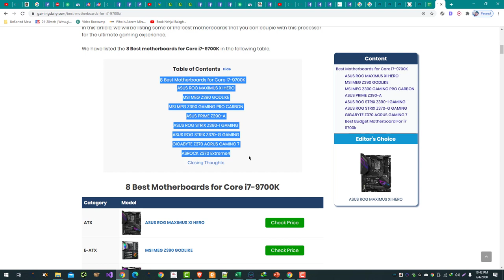How to Show Article Sitelinks on SERPs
Here are some tips for showing article sitelinks on SERPs (search engine results pages):

Use a clear and logical website structure: Google uses the structure of your website to determine which pages to show as sitelinks. A clear and logical structure, with distinct categories and subcategories, can help Google understand the content of your website and show relevant sitelinks.

Use descriptive and relevant page titles: The page titles of your website should accurately and concisely describe the content of the page. This can help Google understand the content of your pages and show relevant sitelinks.

Use descriptive and relevant anchor text: Anchor text is the text used to link to other pages on your website. Using descriptive and relevant anchor text can help Google understand the content of your pages and show relevant sitelinks.

Use breadcrumb navigation: Breadcrumb navigation is a navigation element that shows the hierarchy of pages on your website. This can help Google understand the structure of your website and show relevant sitelinks.

Use the article schema: The article schema is a type of structured data that can be used to mark up articles on your website. By adding the article schema to your website's HTML code, you can help search engines understand the content of your articles and show relevant sitelinks.

By following these tips, you can improve the chances of showing article sitelinks on SERPs for your website. It's important to note that Google has complete control over which sitelinks are shown, and there is no guaranteed way to show sitelinks for your website. However, following these best practices can improve the chances of your website showing sitelinks.

💥💥Vieo Chapters💥💥
00:00 Universal SEO Tool
00:48 Building Dofollow Comment Backlink
03:50 Building Dofollow Forum Backlinks
14:32 Ending